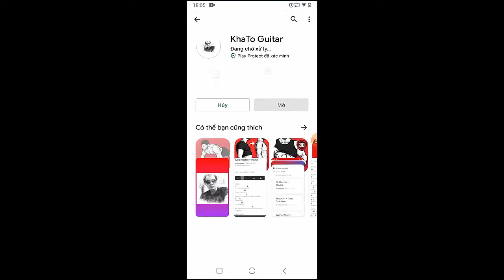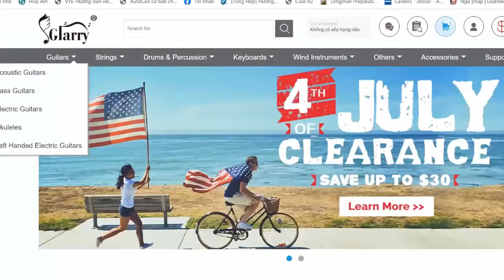Jessie Reyez - MUTUAL FRIEND | Guitar Tutorial